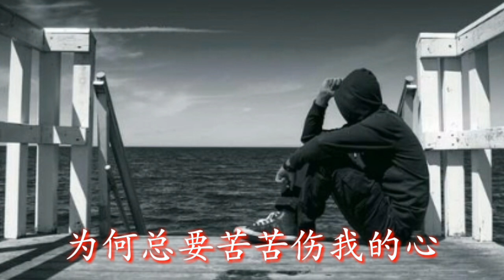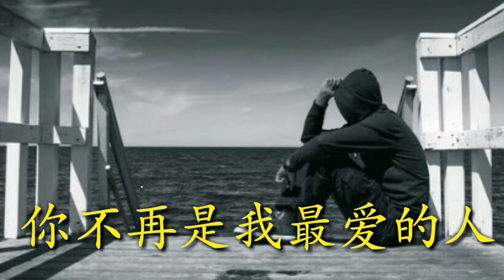🎵❤一首伤感情歌《你不再是我最爱的人》情太真伤太深!简单又好听！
《你不再是我最爱的人》
演唱：王馨
词曲：泰山
编曲：琴圣

你的谎言 欺骗了我的心
我却依然对你 爱的那么认真
就算再多的温存也换不回你真心
既然无缘牵手不必再问

不再想你 眼泪乱纷纷
真的不忍放弃 最爱最亲的人
曾经爱你那么深今已成了陌路人
你又如何知道我心一片灰烬

往日甜蜜化作一路风尘
你不再是我最亲的人
为何总要苦苦伤我的心

忘掉曾经彼此一往情深
没有我的日子你要过的开心